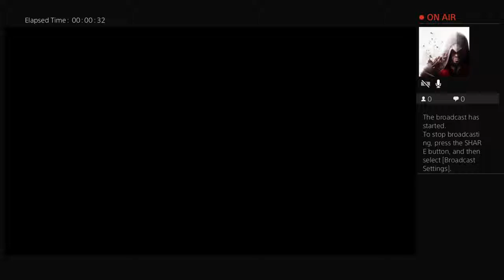Monster Hunter World beta part 1